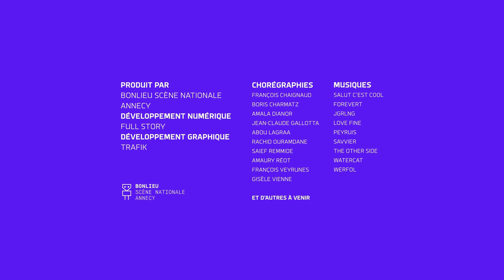I-Dance Annecy : Francois Chaignaud - 10/10/2020 15:25:46